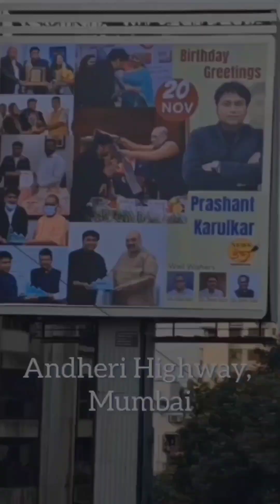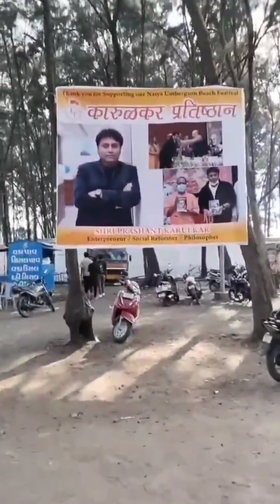Glimpse of 2023